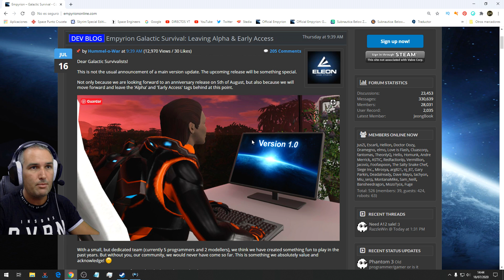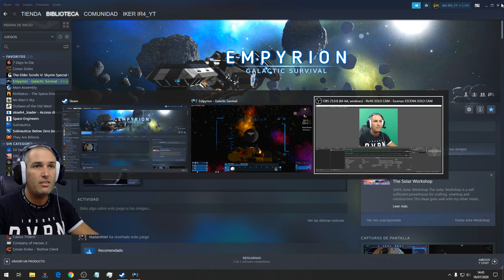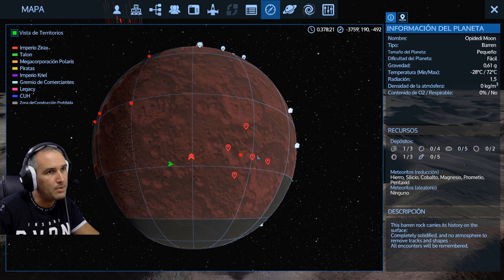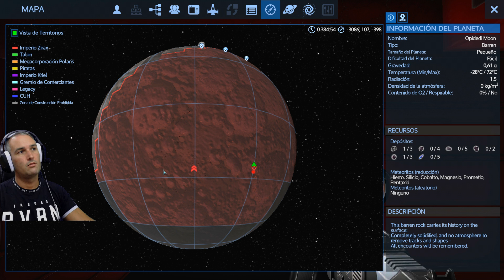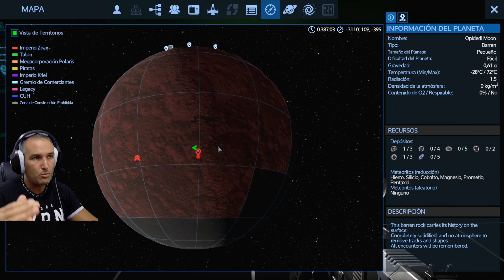Empyrion T3 #5 📡Com Array y Radar Station📡 (Misión Solitario) Alpha 12 Gameplay Español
✪Suscribete✪ ✶ Hoy os traigo un gameplay en español (castellano) del juego Empyrion Galactic Survival en el que continuaremos la Mision en Solitario Offworld Grave que nos llevará a la Base Zyrax Com Array, a la Radar Station y a la Xenu Mainframe. Espero que os guste ;-)

✶ Empyrion - Galactic Survival es una aventura 3D de mundo abierto en la que se pone en juego la capacidad de supervivencia mientras vuelas a través del espacio y sus planetas. Construye, explora, lucha y sobrevive en una galaxia hostil llena de peligros escondidos.

✶ HARDWARE:

GPU: Gigabyte GeForce GTX 1080 Windforce OC GV-N1080WF3OC-8GD
PSU: Tacens Mars MPVU750
CAM: Logitech c922 Pro Stream
MONITOR: Acer Predator GN246HLB LED 24" (1920 x 1080, 144 Hz)
AURICULARES/MICRO: Sades Spellon A60
RATÓN: Extrafind Retroiluminado Silent Click H6 2400 IPC
TECLADO: Woxter FX80K- Teclado Gaming Retroiluminado, cromático, cable